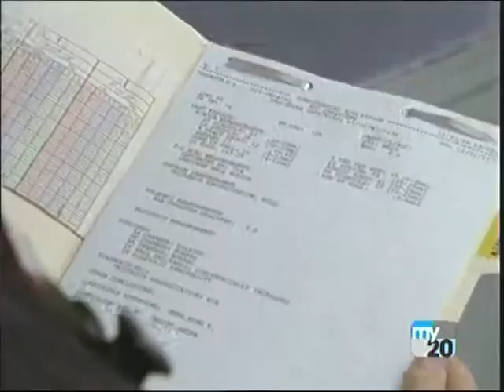Troops, Diplomats and Aid: Assessing Strategic Resources for Afghanistan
Troops, Diplomats and Aid: Assessing Strategic Resources for Afghanistan - House Oversight Committee - 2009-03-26 - House Committee on Oversight and Government Reform. The Subcommittee on National Security and Foreign Affairs will hold a hearing titled: Troops, Diplomats and Aid: Assessing Strategic Resources for Afghanistanto explore what objectives the U.S. should try to achieve in Afghanistan, as well as the resources necessary to achieve them including: the utility, capacity, and optimal number of military forces; the utility, capacity, and optimal number of civilian U.S. employees; various international resource options; the positive and negative effects of increased presence of U.S. personnel on the Afghan people; and the optimal model for security and development assistance. Video provided by the U.S. House of Representatives.